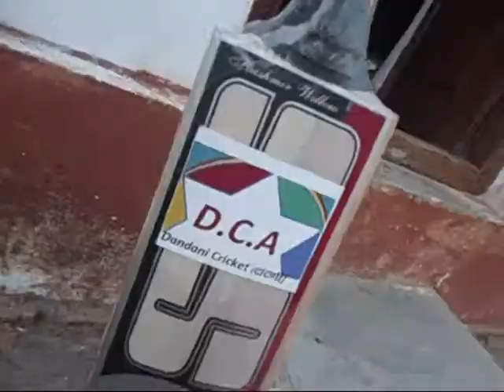India village Cricket Strange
DCA: Best Innings or spells of all time.